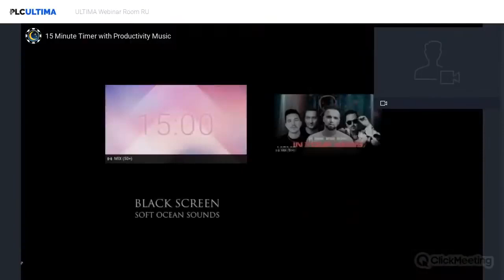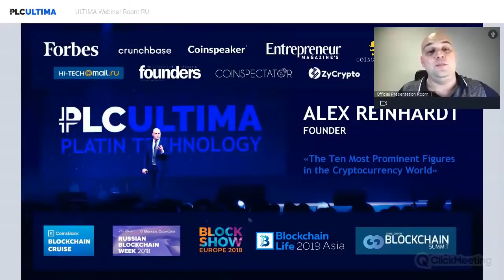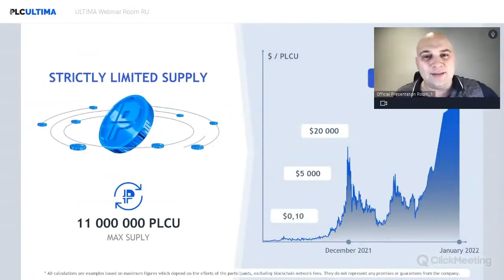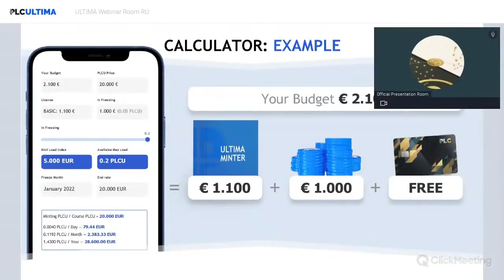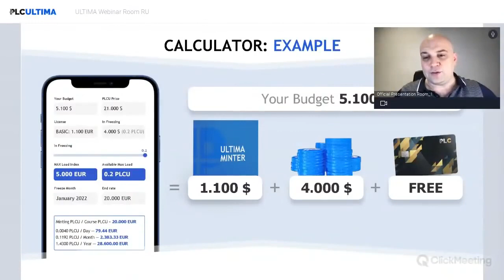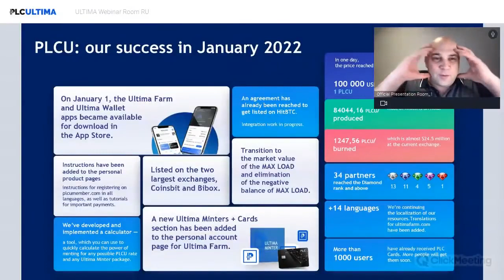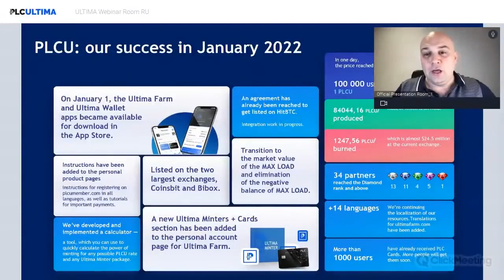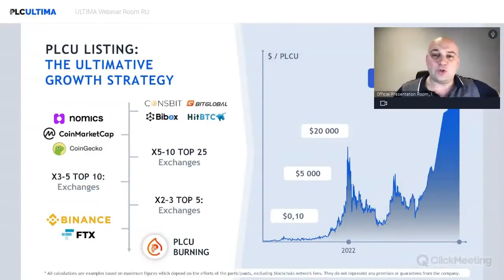Alex Live RU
PLC Ultima ) — это инфраструктурный проект, соединяющий в себе возможности технологии блокчейна и стабильность десятков проверенных временем бизнес-моделей.
 PLCU же создан для того, чтобы способствовать созданию реальной экономики в криптомире, и для того, чтобы способствовать росту, стабилизации, повышению рентабельности монеты PLC.
Проект предоставляет людям, отрезанным от классических финтехсервисов, доступ к глобальной финансовой инфраструктуре и быстрым платежам по всему миру.
PLCU предлагает бизнес-решения, которые позволяют мерчантам со всего мира продавать свои товары за криптовалюту, взаимодействуя с глобальной аудиторией поклонников криптовалют.

Преимущества монеты PLC Ultima, влияющие на её рост:

Уже изначально спрос превышает предложение и это показывает рост цены Ultima Farm со старта- 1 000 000%, а ведь это только начало.
Прогнозируемые и вполне реальный курс за монету 100 000 евро.

▶ Очень маленькое предложение, продано всего 20 000 монет на уже существующее комьюнити 800 000 человек
▶ Максимально будет на рынке менее 3 млн монет
▶Пассивный доход от добычи(минтнига) 720% годовых(скорость добычи 7.2) с ежемесячным понижением доходности на 5%
▶ Постоянное сжигание монет за каждую транзакцию 3% (2% на сгорание PLC, 1% - сгорание PLCU)
▶Ферма(Ultima Farm) работает только 1 год. Программа добычи действует только 3 года
▶Монеты сразу ликвидные и децентрализованные
▶ Открытый блокчейн код
▶ Уже готова инфраструктура, а это массовое использование монеты PLC Ultima :
      ✓Дебетовые карты
      ✓краудфандинговая платформа Patin Hero
      ✓Маркетплейс нового поколения Platin Deal
      ✓ATM-криптоматы
     ✓ POS-терминалы
     ✓вендинговые машины